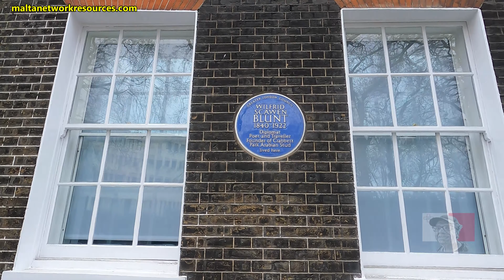I Witnessed the Buckingham Palace Changing of the Guard (2024) and Got SHOUTED at!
Have feedback, a thank you, or a content idea?